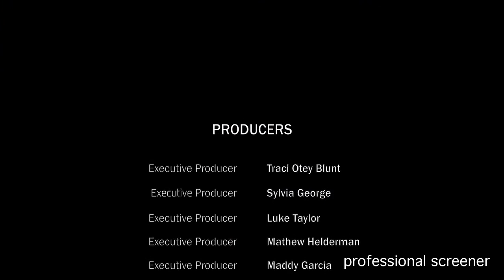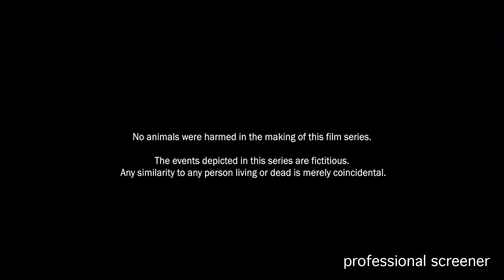Everything That Glitters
Victoria Robinson seems to have the perfect life. But her unfaithful husband and a sexy younger man with dark motives will lead her into a dangerous game of cat and mouse, where she'll discover that the perfect life comes with a high cost.